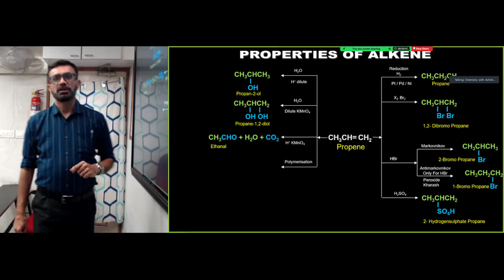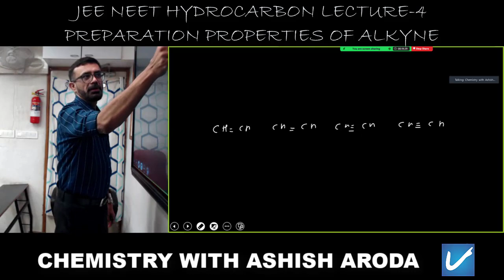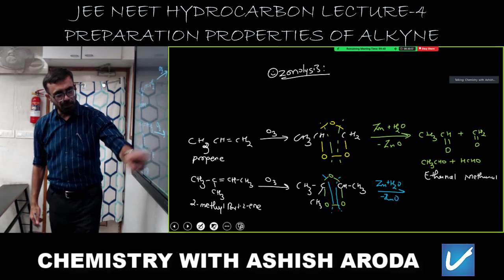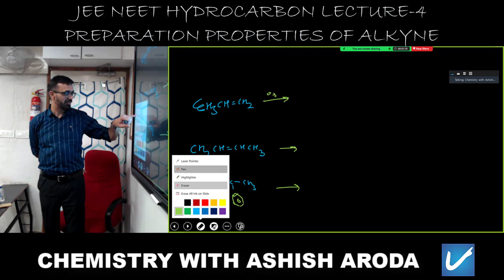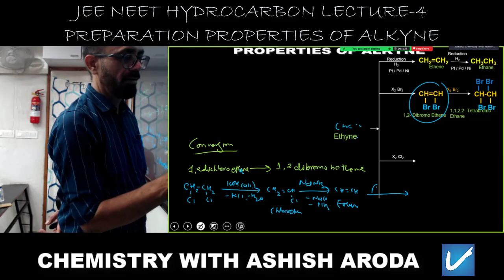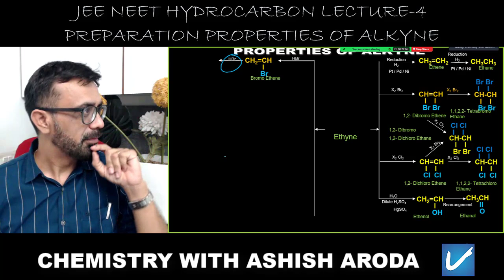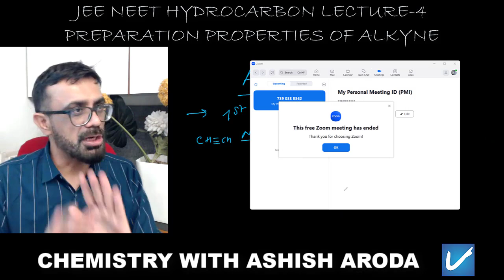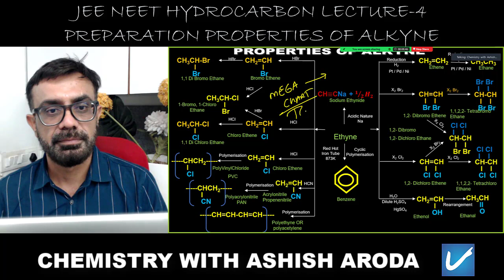JEE NEET HYDROCARBON LECTURE 2 PREPARATION PROPERTIES OF ALKYNE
This will help you to understand better marks for NCERT based school exam. As it deals with two important Topic preparation and properties of Alkane.

It involves topics like Preparation Properties of Alkyne, reduction of alkyne, B elimination, Dehydration, Markovnikov, anti Markov Nikove, Ozonolysis.